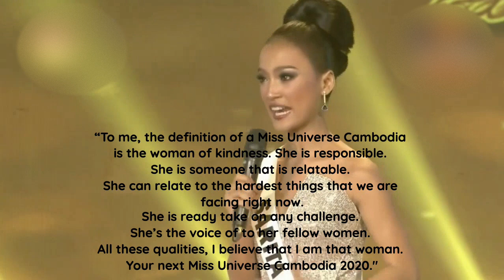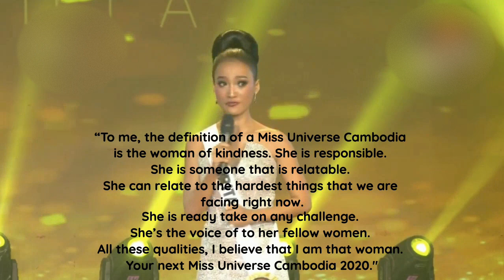MISS UNIVERSE CAMBODIA 2020 | SARITA RETH | FULL PERFORMANCE HD |REACTION VIDEO| COMMENT DOWN BELOW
This video is the FULL PERFORMANCE of the newly crowned MISS CAMBODIA 2020. She is Sarita Reth - a Cambodian actress, model and a presenter. As an actress, she is known for her role as Marima from “Love9” a TV program that tackles sexual and reproductive health. She will represent Cambodia in Miss Universe 2020.

REASON FOR UPLOADING THE VIDEO

- For the VIEWERS to REACT and ASSESS her chance in Winning the CROWN
- RATE her overall performance and readiness level in Miss Universe
- IF she was deserving in winning the Miss Cambodia 2020 crown based on her Performance Summary
- Overall pageant FANS/VIEWERS impression